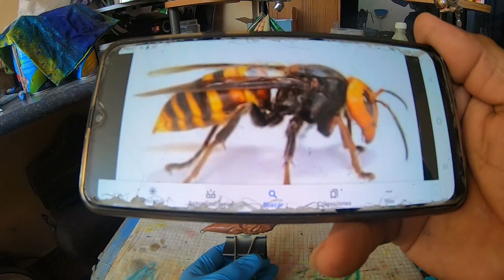Avispa asesina la fabricación | Lupe Lofish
Att. Lupe Lofish